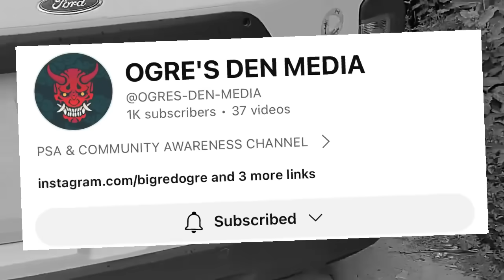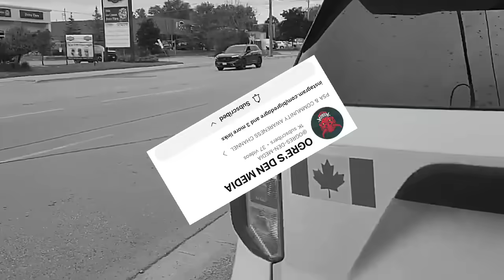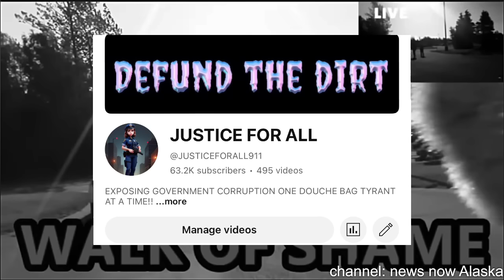Loose Cannon Cops Get Owned • EPIC ENDING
Ogres Den Media Channel link☝️

News Now Alaska Channel link☝️